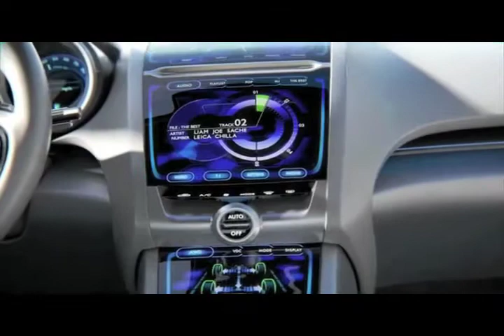2012 Subaru Impreza Unveiling Puyallup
Meet the new Subaru Impreza Concept.  The vehicle recently debuted at the 2010 LA Auto Show.  The video features the screaming sounds of Joe Satriani's Surfing with the Alien super imposed over shots of the new concept navigating a watery background.